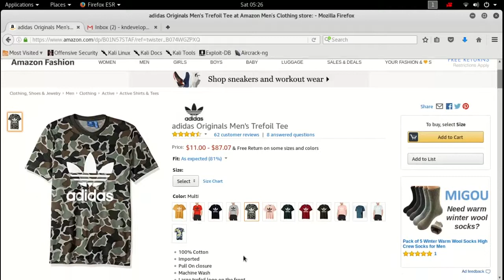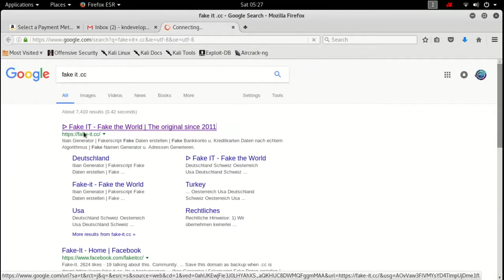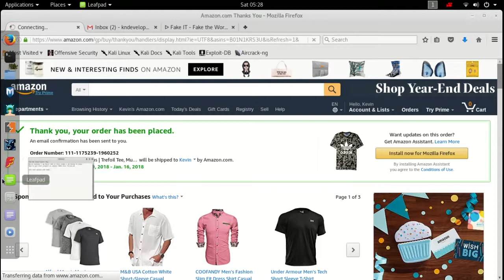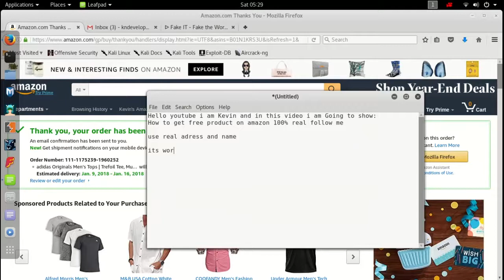Hack amazon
hack amaron